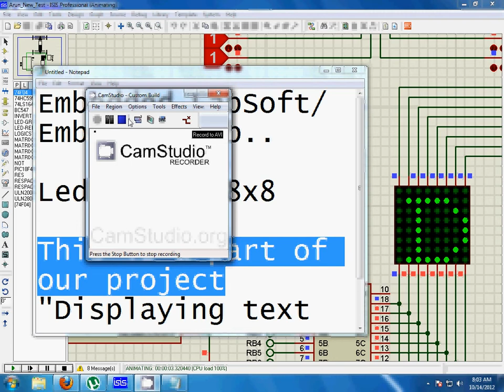Led Matrix Simple Character Display using PIC18F4550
This is a part of our Displaying Text on LED Matrix Project.